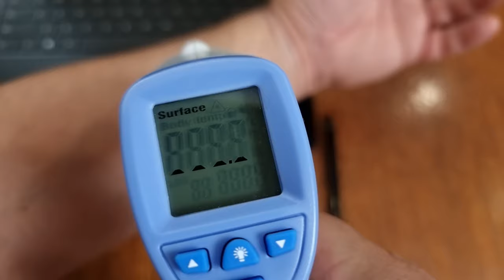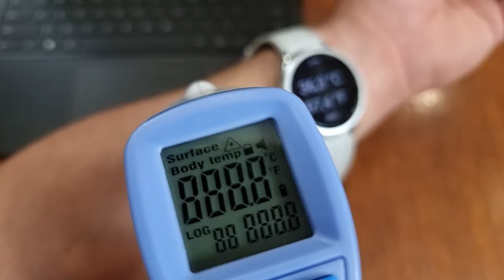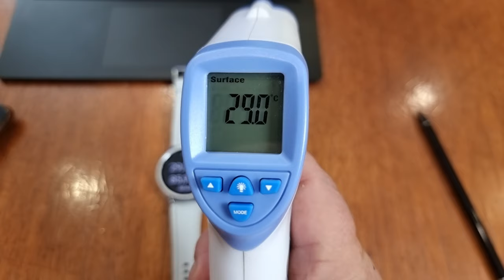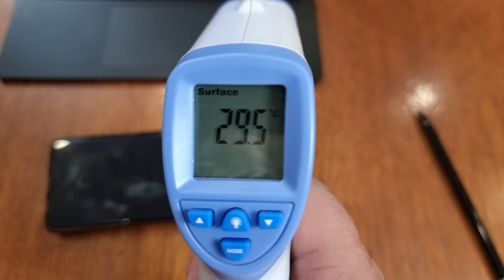Можно ли доверять датчику температуры на Galaxy Watch 6